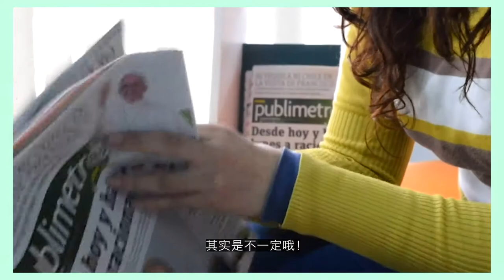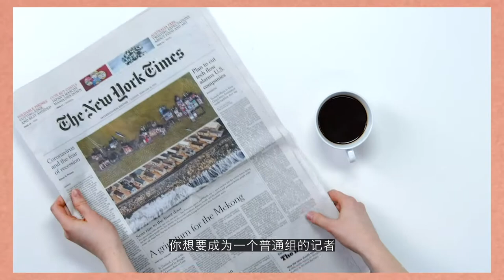【你问我答】Q&A for Media Reporter 当电视记者和报馆记者有什么分别？！👤 (Part 3)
大家好！久违了【 丽婷采访日记】的你问我答分享，这支视频主要是回答大家关于记者学历的问题！
当中包括了：
1⃣️ 如果没有读大众传播系，可以当媒体/记者吗？
2⃣️ 电视记者 和 报馆的记者有什么分别呢 ？
3⃣️ 报馆记者的类型 👉  普通组 | 经济组 | 娱乐组

⬇️  ⬇️   更多关于 【记者经历分享】的影片 ⬇️  ⬇️

1⃣️ 【你问我答】Q&A for Media Reporter || "小时不读书，长大当记者" 这句话到底是真的吗？ (Part 1)
2018年入行至今也快要两年了，身边总是会有人问电视记者的薪水多吗？
坊间都流传一句话说“小时不读书，长大当记者”，其实真的是这样的吗？

2⃣️ 【你问我答】Q&A for Media Reporter Salary || 电视新闻记者赚多少钱？会很辛苦吗？ (Part 2 )
电视记者的薪水以及平时的工作模式和所面对的生活上的压力！电视新闻和其他领域有什么不一样呢？下个影片将会回答你所有问题哦！

如果您还有问题想要问，欢迎到留言栏目提出您的问题🙆🏻‍♀️ 我会尽快回复！

( - з -)
┏━〇〇 ┓